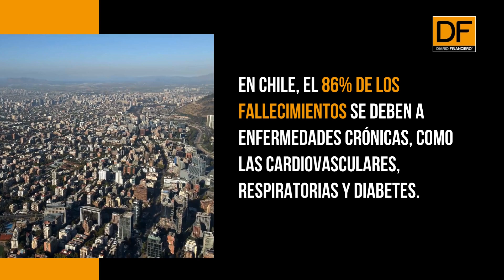DATA DF | The Human Lab se expande y este año comenzará a certificar entrenadores en México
Tras superar los efectos de la pandemia, el centro especializado en el desarrollo físico integral busca llevar su modelo a otros países.